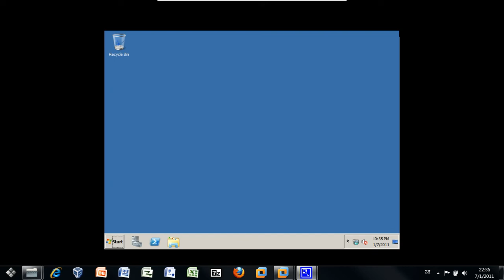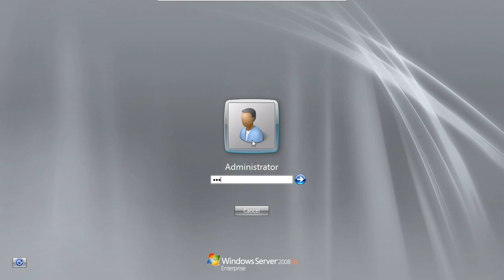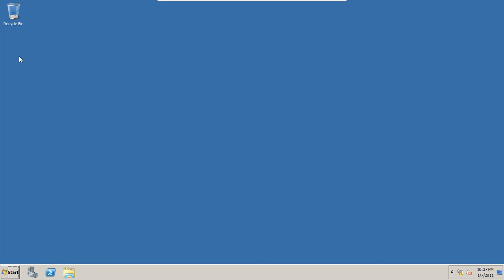VM Part 2 - Installing WMware Tools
Install VMware tools on Windows Server 2008 R2 x64